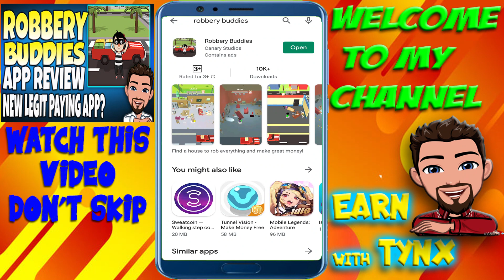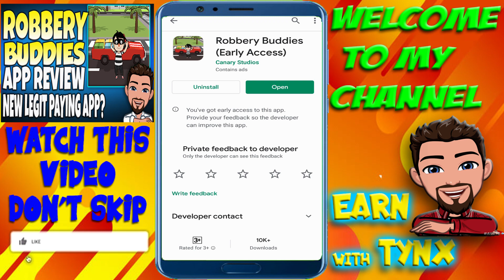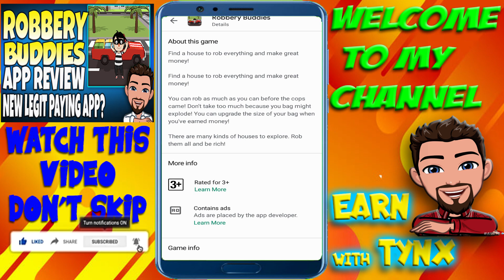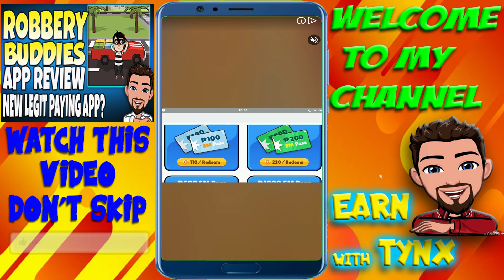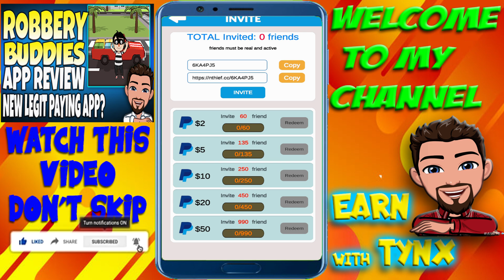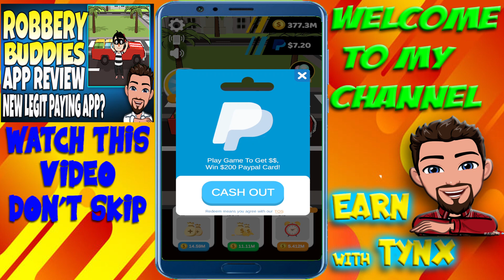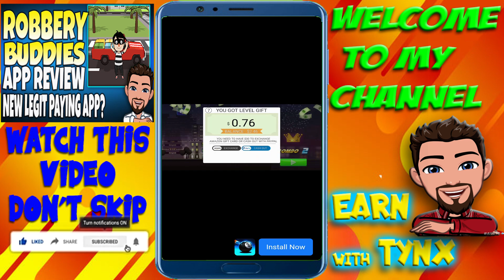ROBBERY BUDDIES APP REVIEW | NEW LEGIT PAYING APP? | EARN UP TO $200 PAYPAL MONEY?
My Referal Code is: KUAFT